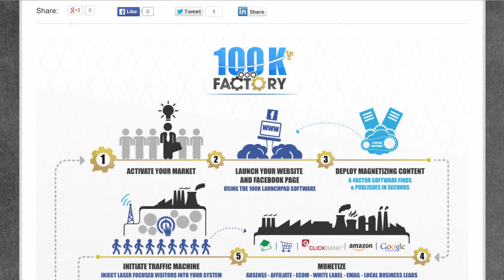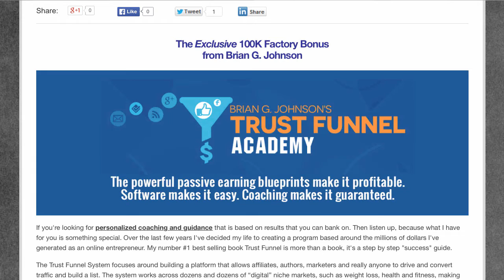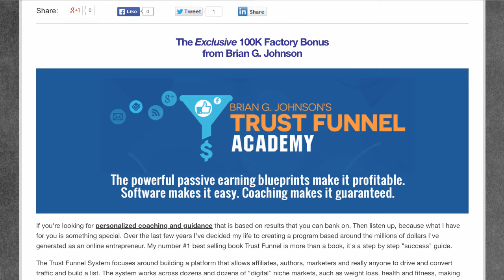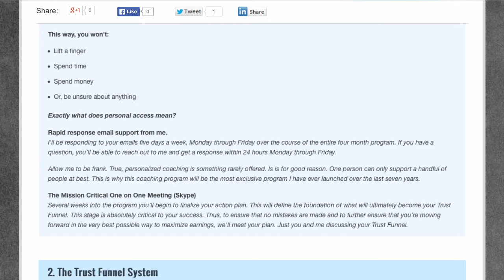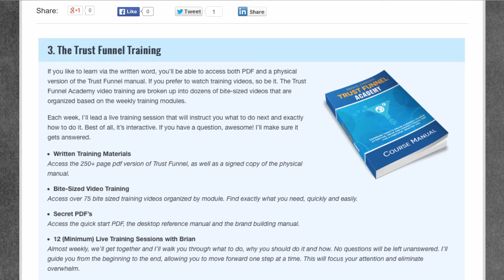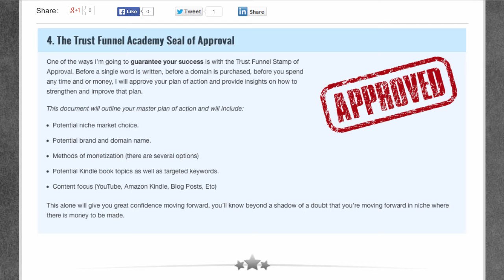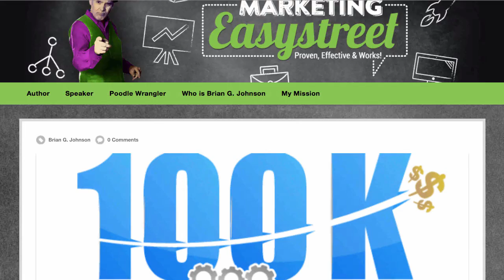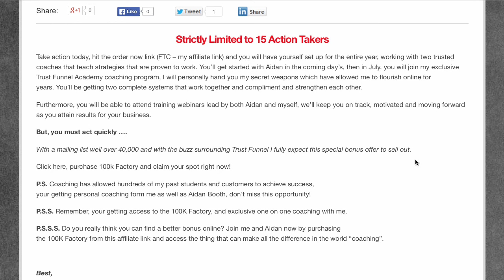100K Factory Bonus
100K Factory Bonus from Brian G. Johnson